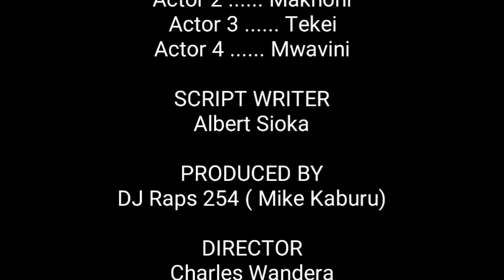OLUSIANI PART 2 😂😂😂 By Samia entertainment - Samia comedy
A guy who has been lying to a school girl that he works and owns a home ,finally he succeeds to lie with her in the forest but a passerby was able to see them.The father gets annoyed...Watch for more details.Don't forget to subscribe to our channel for more clips  ,like , comment & share
Vituko za anita#millard ayo
djblesskid254 chuga dance official